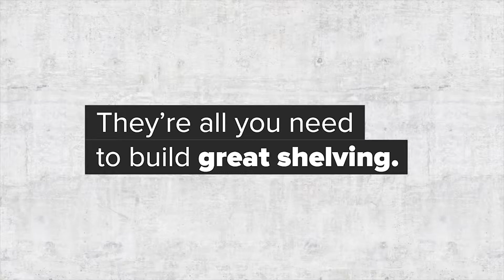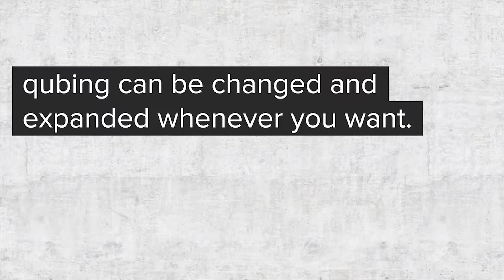qubing modular shelving system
Our new 3D Clip is now online. Make qubing your own! See  what you can create out of a panel and a clip!